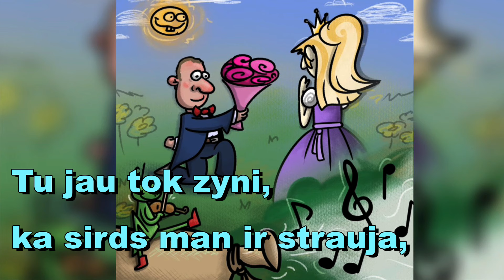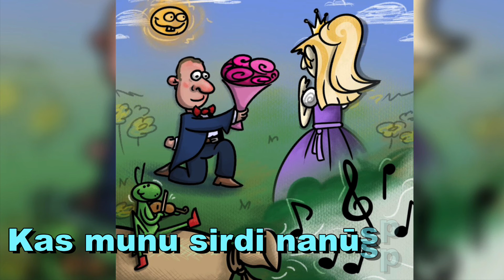Zintis Krakops - Pučeite muna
Mūzikas un vārdu autors: Zintis Krakops

Aranžējums: Kaspars Maks

Mākslinieks: Jēkabs Slišāns